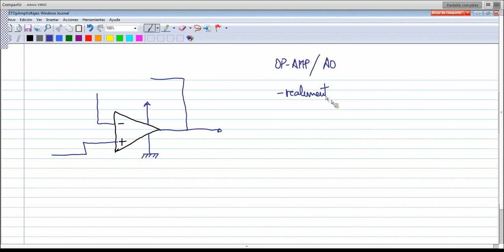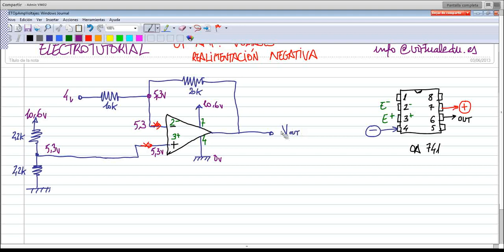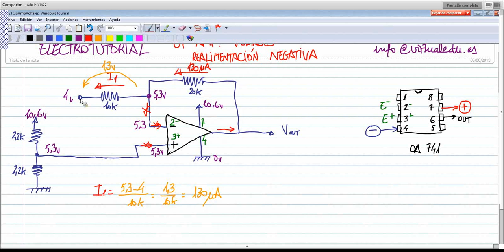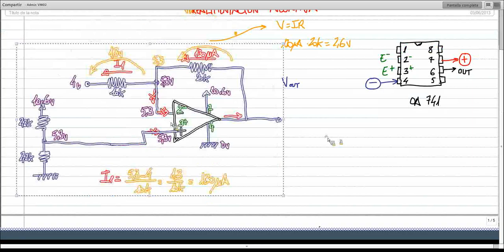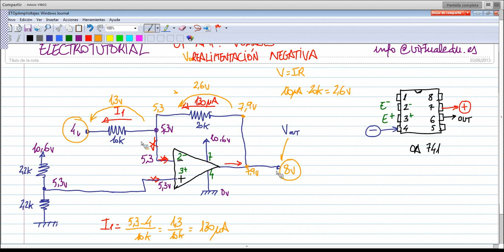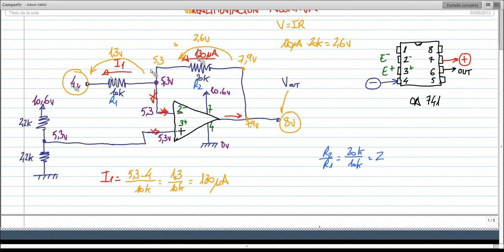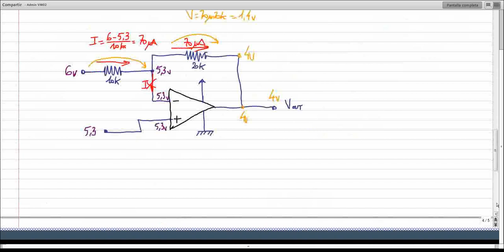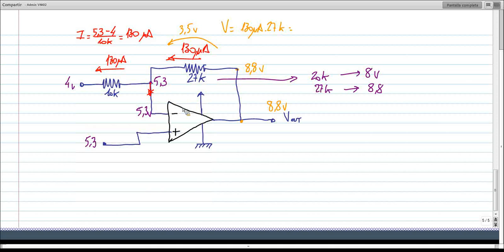ElectroTutorial 129 Op-Amp AO / Realimentación negativa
Funcionamiento de un Amplificador Operacional, Op-Amp, con re alimentación negativa (negative feedback). Voltaje